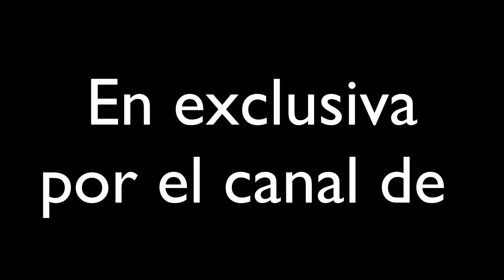trailer Azzari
rescate de un combate del ídolo de lucha libre de Guatemala JOSE AZZARI.